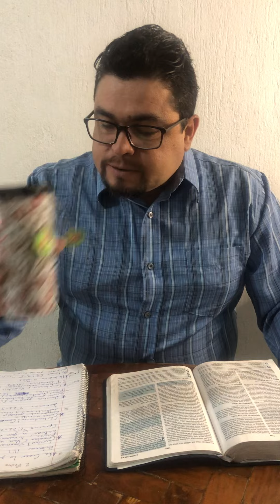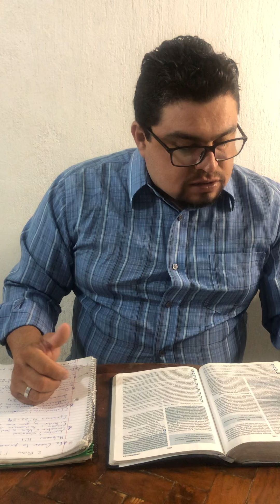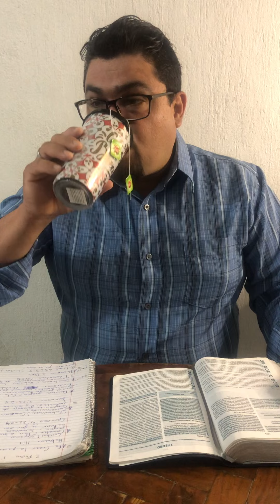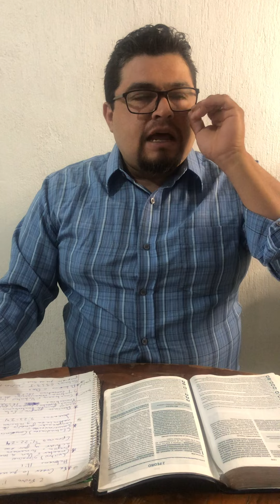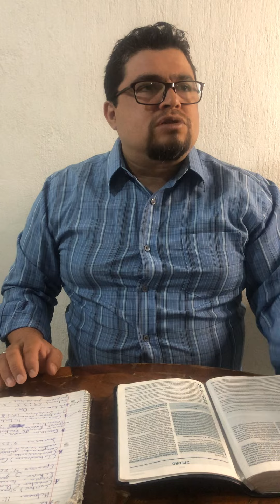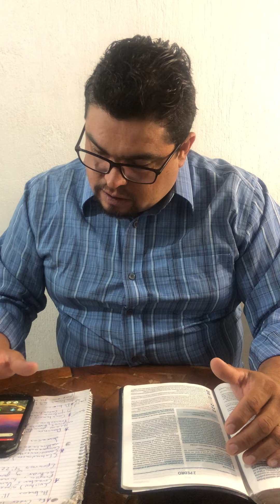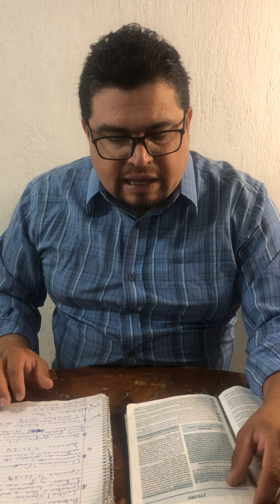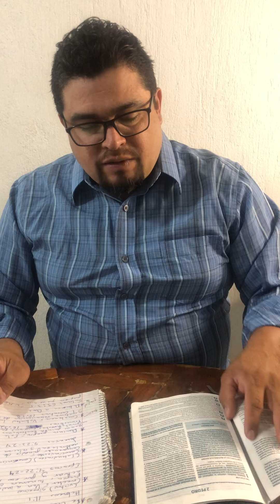Febrero 27/2022 iglesia La Palabra Viviente de Sion Tepic pastor Reyes Aviles Santacruz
Tema vivir en fe